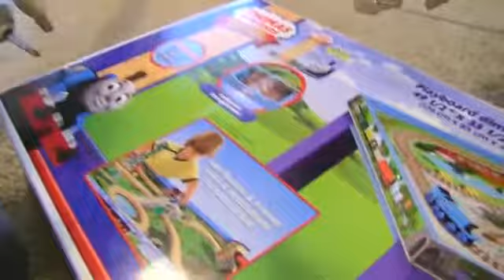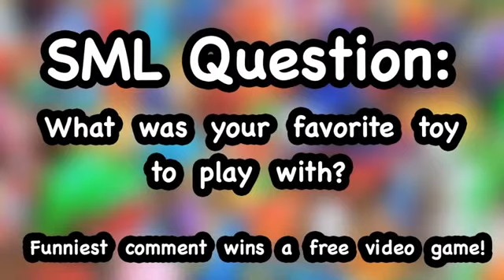SML Movie: Bowser Junior's Train Table!(REUPLOAD)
Bowser Junior and his friends go to toyrsus to get a new train table for Thomas!